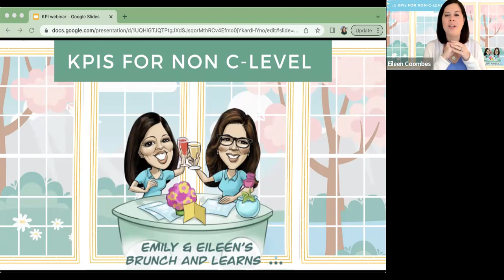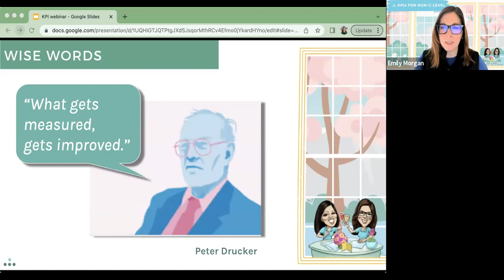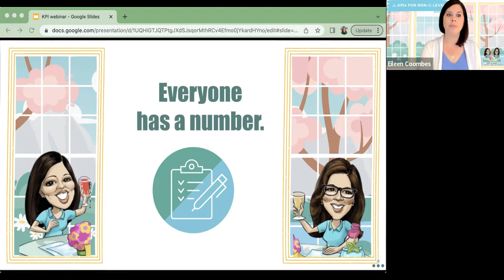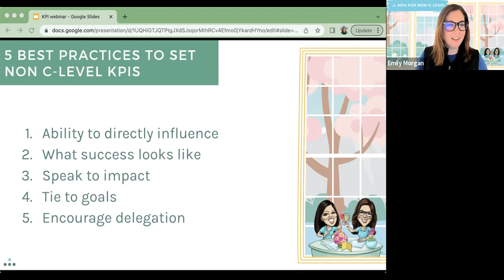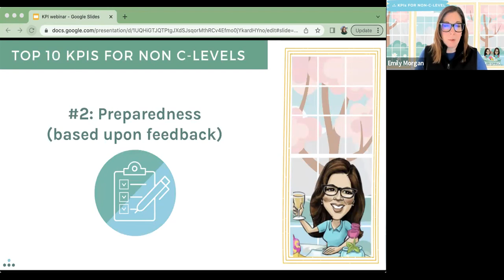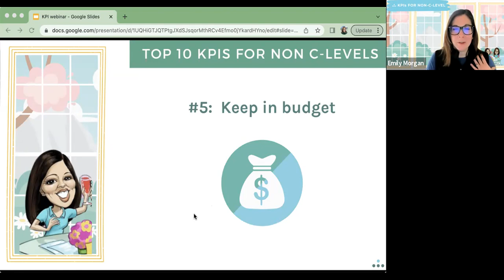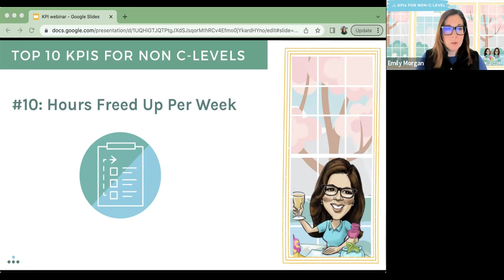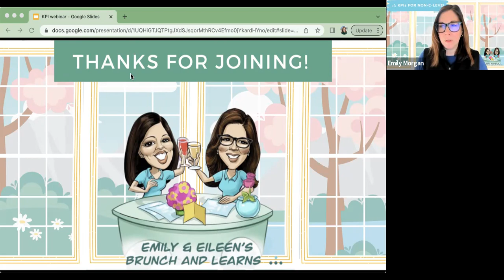30 Min Brunch & Learn: Best KPIs for Non-C-Level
Traditionally, when we think about metrics, we focus on C-Level team members like Executives, Managers and Directors. But there are so many others in your organization that want to stand up and help move the needle if only given the opportunity.

Getting those deeper down on the lower levels of the Accountability / Org Charts unified on key metrics can dramatically impact your company performance.

In this 30-minute live chat, you will learn:

-General Best Metrics Practices
-Top 10 KPIs for Non-C-Level
-How to Implement and Hold Team Accountable